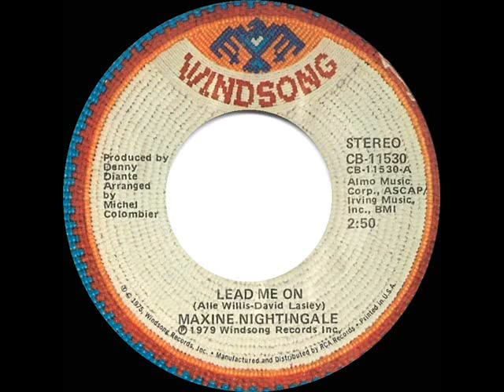Maxine Nightingale Lead Me On 1979